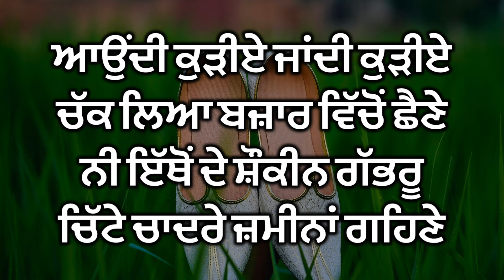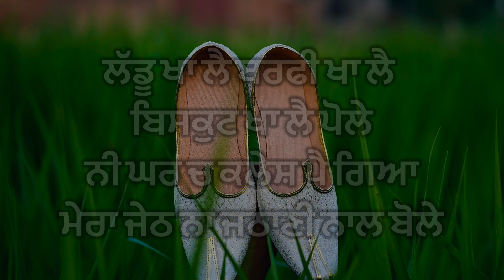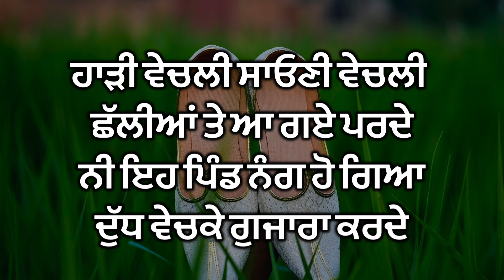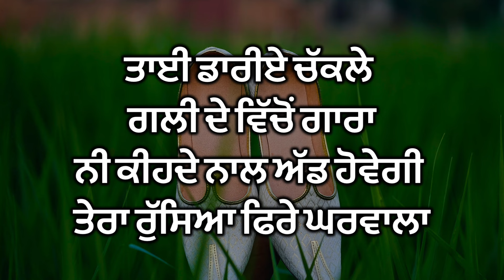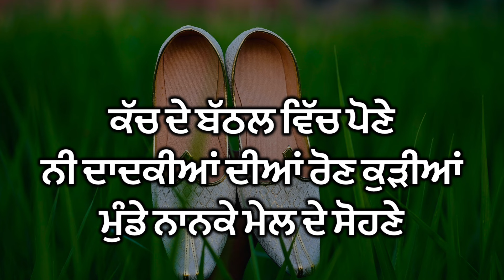ਸਿੱਠਣੀਆਂ ॥Sithniya || ਨਾਨਕੇ V/S ਦਾਦਕੇ ॥Naanke V/S Daadke || Punjabi Folk Song || Punjabi Lok Geet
Hello everyone, my name is Anureet Kaur and I have made this channel Punjabi Boliyan, Suhag And Ghoria to save our suhaag and ghoria which are slowly moving towards extinction. I have had quite a taste for these since I was a kid and thanks to my mother who also happens to be a strong fond of our cultural songs and under whose patronage I learned to remember and sing these hard compositions. Thank you so much.